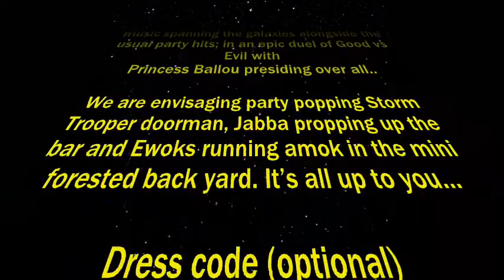POP WARS - THE POP STRIKES BACK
We Will Pop You presents
'POP WARS - THE POP STRIKES BACK' (a STARWARS one off special edition) Episode XVIII

For one night only a fine sprinkling of *magical* space dust will transform the famous Camden Monarch trading out post into the legendary Mos Eisley Cantina, a wretched hive of scum and villainy (Not really!)
Lord Ant Vader (Bestival) & James Skywalker (Smash & Grab) will play space based music spanning the galaxies alongside the usual party hits; in an epic duel of Good vs Evil with Princess Ballou presiding over all..
We are envisaging party popping Storm Trooper doorman, Jabba propping up the bar and Ewoks running amok in the mini forested back yard. It's all up to you...

Dress code (optional) Come as your favourite character be it, Obi Wan, Han, Chewy, BobaFett, Yoda or the vertically challenged R2D2

Friday 14th October @ The Monarch, 42 Chalk Farm Road, Tatooine
FREE ENTRY all night 8.30pm-2.30am